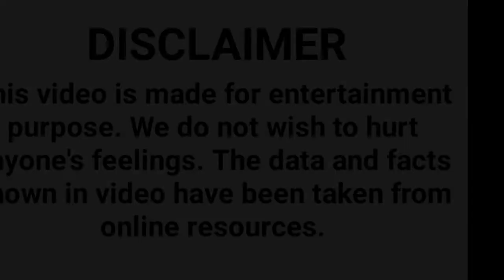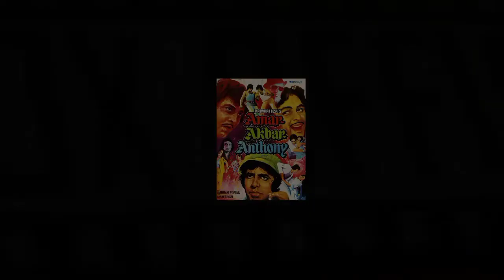बॉलीवुड न्यूज़। पहली ही फ़िल्म से रातों रात स्टार बन गए थे ऋषि कपूर, हर किरदार में हो जाते थे आसानी..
बॉलीवुड न्यूज़
खबर फ़िल्मी दुनिया की
फ़िल्मी सितारों की बातें
फिल्मी दुनिया
क़िस्से बॉलीवुड के
प्रताप एंटरटेनमेंट
पहली ही फ़िल्म से रातों रात स्टार बन गए थे ऋषि कपूर
हर किरदार में हो जाते थे आसानी से फिट
bollywood news
filmi duniya
kissey bollywood ke
partap entertainment
pehli hi film se rato raat star ban gaye they rishi kapoor
har kirdar me aasani se ho jaate they fit